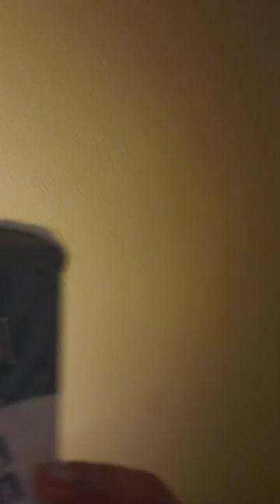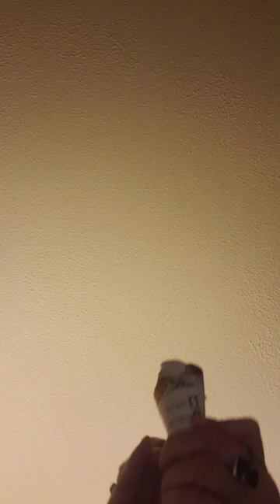Jolly Llama, Fudge ice cream,dairy free